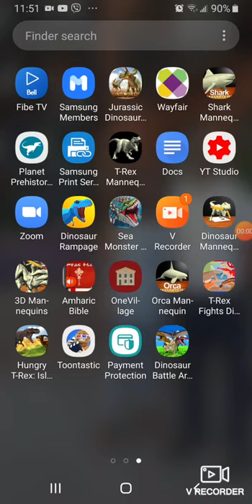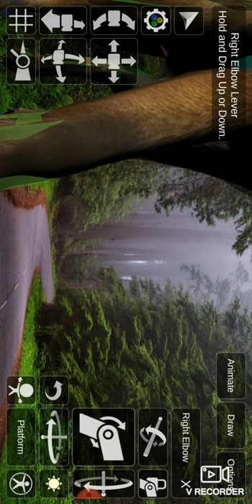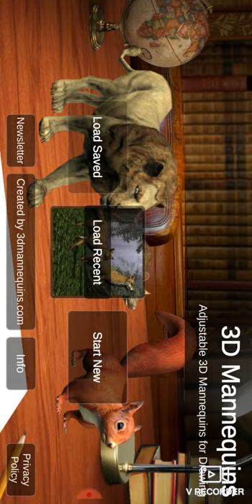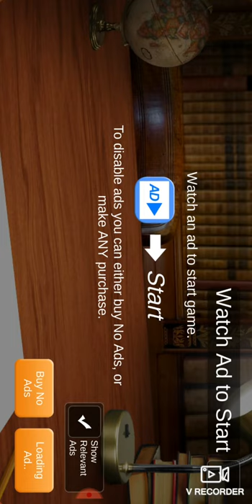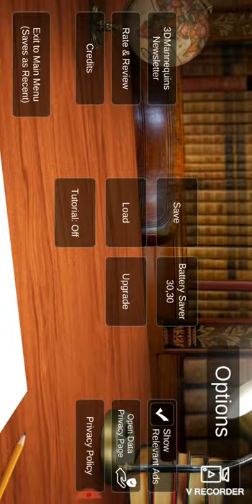3D MANNEQUINS ARE BACK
There will be more mannequins coming up soon😁